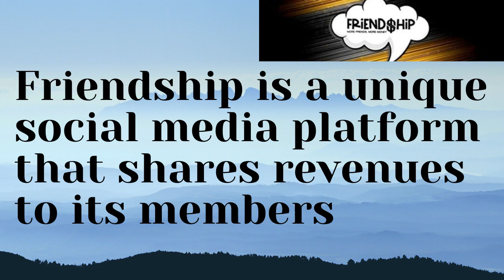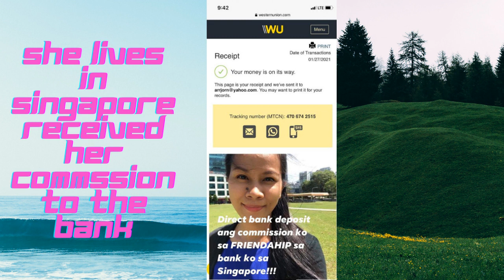Friendship Promo Extended Till Feb. 28, 2021 | Friendship Established in 2021 | Nestor Atordido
Friendship firs anniversary promo extended till Feb. 28,2021. Friendship established in New Jersey, USA in Feb. 2020. After a year friendship has 40,000 members worldwide. Thanks to CEO and president Ron Capua currently living in New Jersey, USA.

Friend$hip is a social media platform that is registered in New Jersey, USA. This is the media platform with a marketing concept that shares revenue to its members and subscribers. To those who want to buy